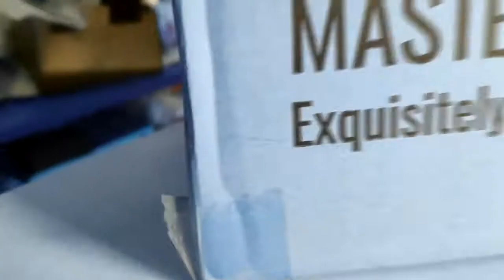ДОСТУПНЫЙ И КРУТОЙ КОРПУС ОТ COOLER MASTER! КОМП для МАЙНКРАФТА!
В этом видео мой друг-подсобник собрал для меня ПК для майнкрафта.